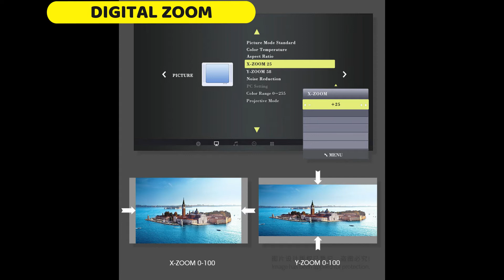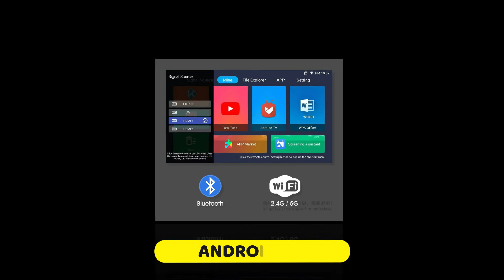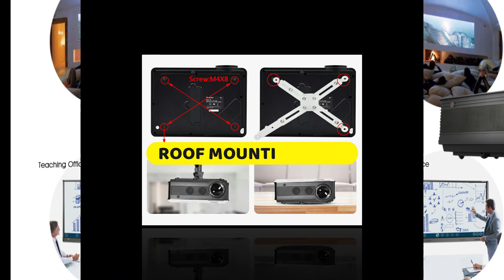# LV430 WITH Android 6.0, FHD LED Projector Wi-Fi & Bluetooth 5500 High Lumens HDMI USB VGA AV #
LAZERVISION LV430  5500 Lumens  1080P  ►Outstanding Display Performance - Native 1280x800p resolution projects HD images with 5500 lumens - most bright home theatre led projector ►Intelligent Sensitization Technology – LV430  projector is equipped with Intelligent Sensitization Technology which can analyze the picture content and adjust the picture output scheme dynamically. ► LV430  Color Boost Technology – , LV430  Projector can intelligently compensate color saturation and color temperature and reduces the color attenuation. The color will be much more natural and vivid. ►Dual-Fan Cooling System & Lower Noise - Powerful Dual cooling fan design, effectively avoid overheating, extend the life of the projector. New silent fan brings less noise，it won't disturb you while you're watching the movie or while business presentation even in quiet room. ►Light source: 50000 hours led lamp house Projection Size / Throw distance: 44 ~250 inches,.5 ~ 15 feet Contrast: 10000 : 1 Keystone: Manual ± 15 degrees 3D Function: Red and Blue LCD Panel: 5.8 inch LCD TFT Display Size and Weight: 11*22.5*30.8cm and 2.8KG Speaker: 3watt x 2 3D: Support Red Blue 3D
• With native resolution of 1280*800 and contrast ratio of 10000:1, the LV430 produces sharper details, 3 times that of other  projectors, delivering impeccable image quality needed for a perfect Home cinema system
• Dual big symmetrical speakers and 250" max screen—Our home theater video projector has two built-in speakers and it can output high, medium and low-frequency sound effect. With the screen size from 44" up to 250" max with distance 5-15 feet, enjoy the concerts and movies with your families at home.
• LV430 ANDROID 6.0 compatible with Netflix, YouTube and Google play store. Dual WiFi 2.4G+5G WIFI for smooth processing in Miracast and online streaming